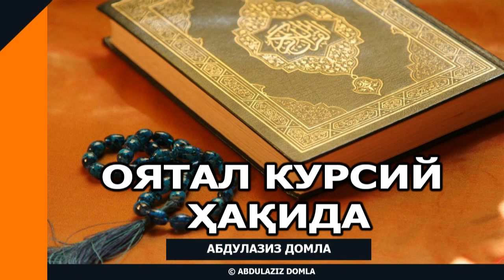ОЯТАЛ КУРСИЙ ҲАҚИДА - АБДУЛАЗИЗ ДОМЛА | OYATAL KURSIY HAQIDA - ABDULAZIZ DOMLA